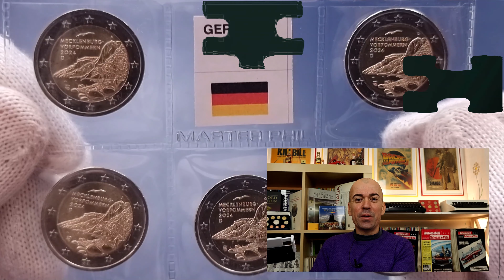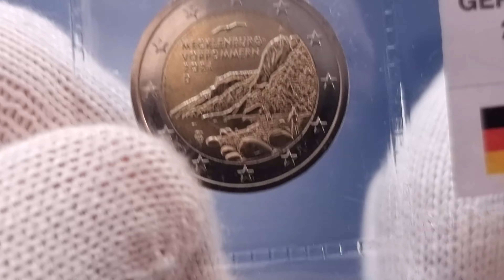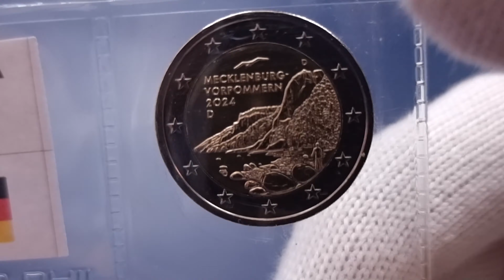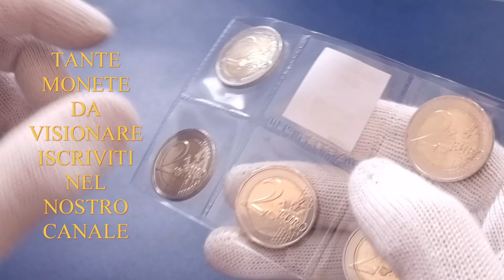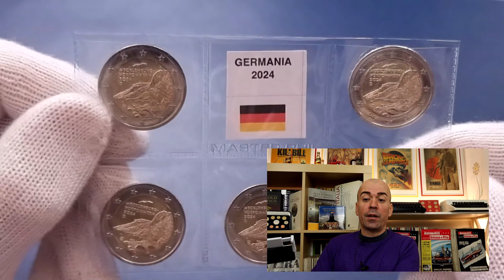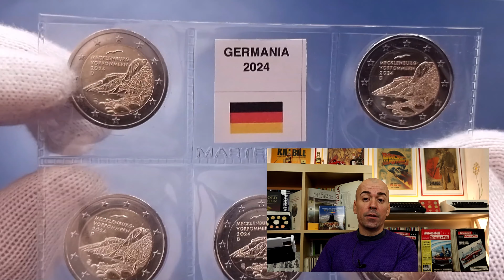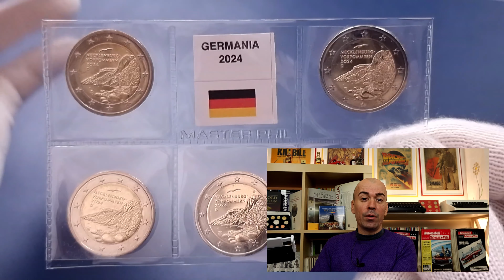GERMANIA 2024 - 2 EURO COMMEMORATIVO PARCO NAZIONALE DI MECKLENBURG - VORPOMMERN ( A-D-F-G-J)!!!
NUOVE MONETE DALLA GERMANIA!!! CARISSIMI AMICI IN QUESTO VIDEO GUARDIAMO I 2 EURO COMMEMORATIVI DELLA GERMANIA CON LE SUE 5 ZECCHE ( A - D - F - G - J )  IN FIOR DI CONIO DEDICATE ALLA SERIE PARCHI NAZIONALI MECKLENBURG - VORPOMMERN ( KÖNIGSSTUHL ) !!!